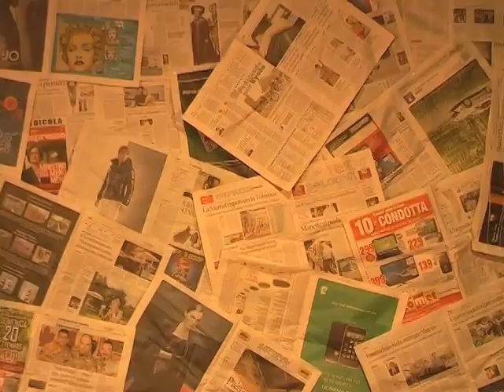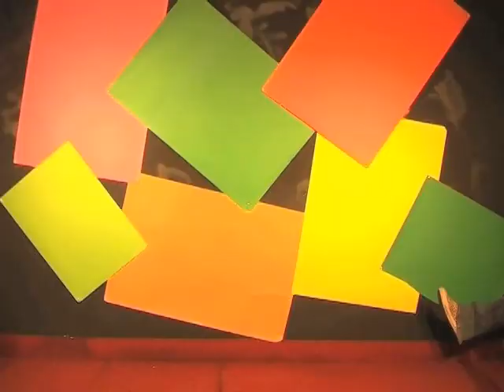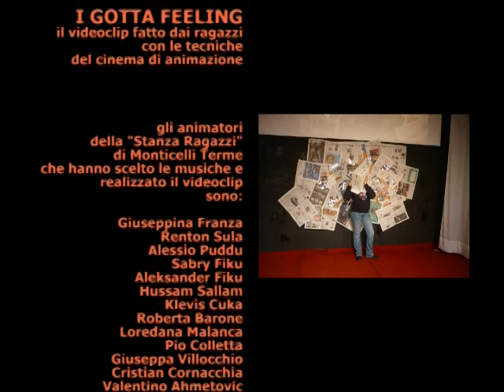Videoclip Ragazzi Monticelli '09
Videoclip in tecnica di animazione realizzato dai ragazzi del Centro Polivalente di Monticelli Terme nel dicembre 2009 - Sassopasso, laboratrorio di Cinema di Animazione di Associazione OTTOmani